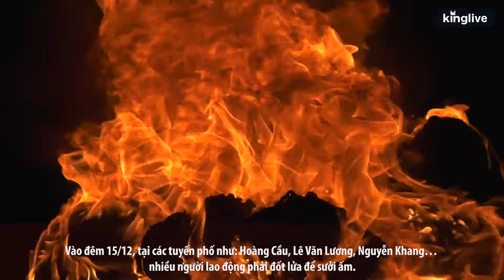Hà Nội rét đậm, người dân đốt lửa sưởi ấm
Nhiệt độ hạ xuống thấp nhất từ đầu mùa đông đến nay, khoảng 11 độ C, nhiều người dân Hà Nội phải đốt lửa trên vỉa hè để sưởi ấm giữa đêm.